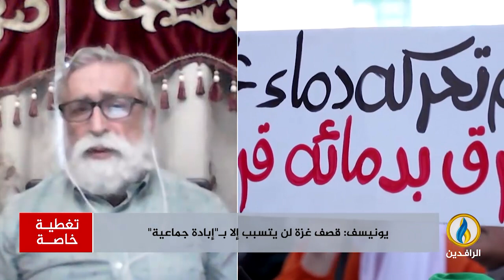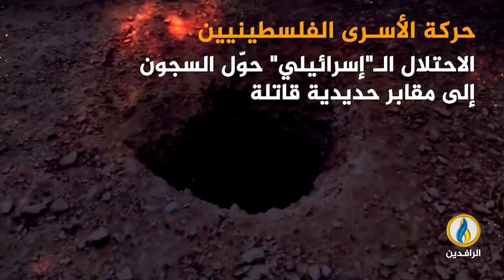تغطية_خاصة | طوفان_الأقصى.. مقاومة شعب ضد احتلال غاشم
ضيوف التغطية:
محمد مشينش - رئيس مؤتمر فلسطيني تركيا
حسان القطب - مدير المركز اللبناني للأبحاث والاستشارات
محمد جميل - مدير المنظمة العربية لحقوق الإنسان بلندن

ــــــــــ
تقديم :
مصطفى مطر